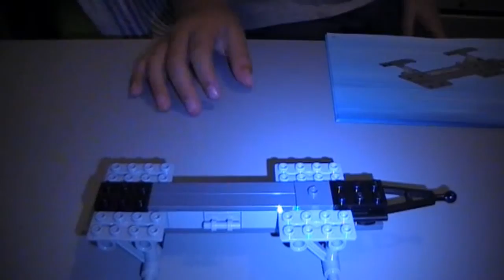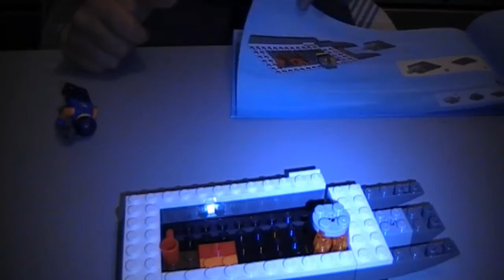Mobilna jednostka arktyczna LEGO 60035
Tobiasz składa zestaw Lego 60035